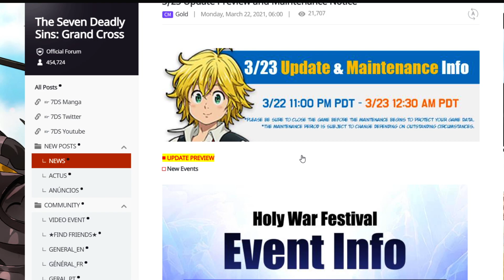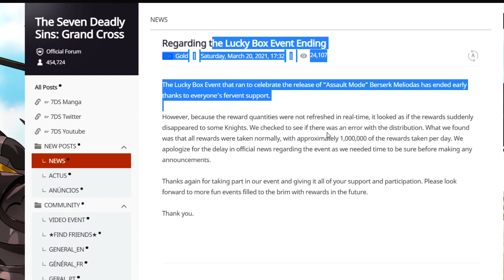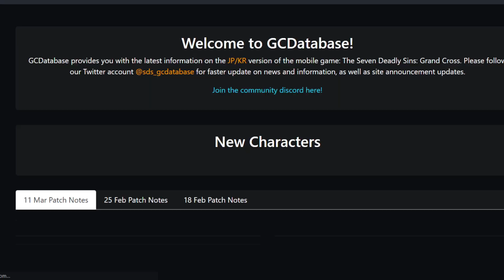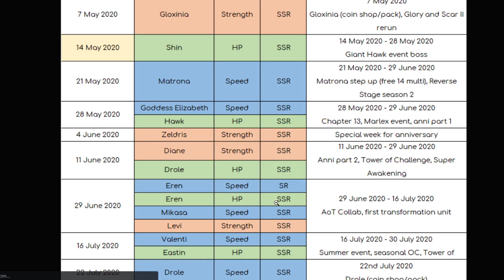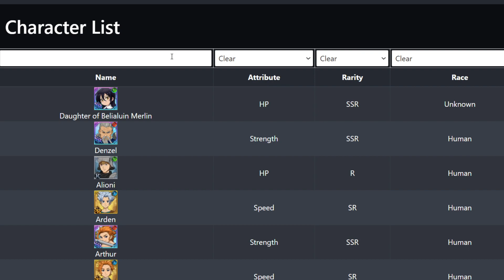"Nagato when is Re:Zero collab coming to global?" + Global Notes | Seven Deadly Sins: Grand Cross